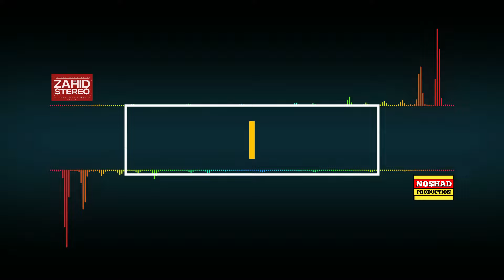Jangal Gyabana Muhammad Jadok Baloch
Jangal Gyabana | Muhammad Jadok Baloch | Balochi Song | Zahid Stereo

Presented By: ZahidStereo & Noshad Production.

||About This Audio||
Song_______ Jangal Gyabana
Singer_______ Muhammad Jadok Baloch
Lyricist_____ Booral Kasarkandi
Music Arranged_____ Booral Kasarkandi
Sound Recordist____ EMI Studio (Khi)
Album________ Muhammad Jadok Volume 01
PersentedBy_____ Zahid Stereo